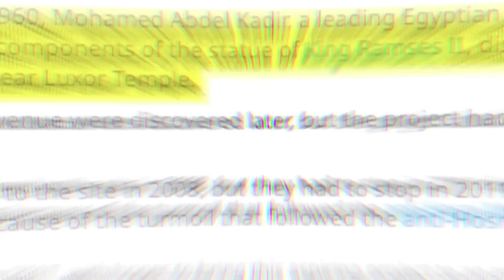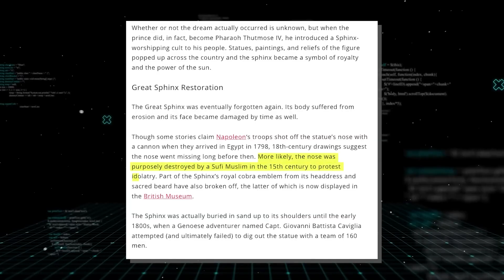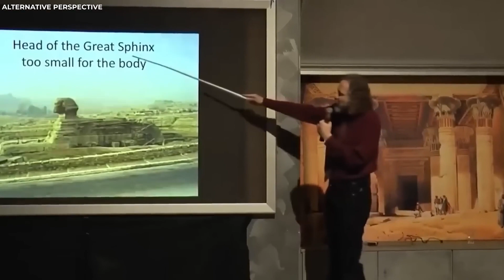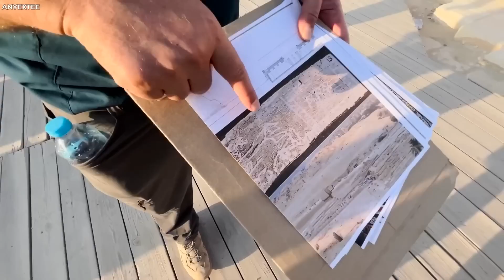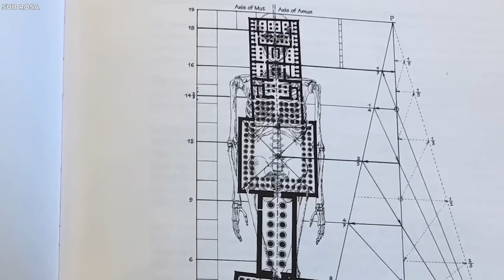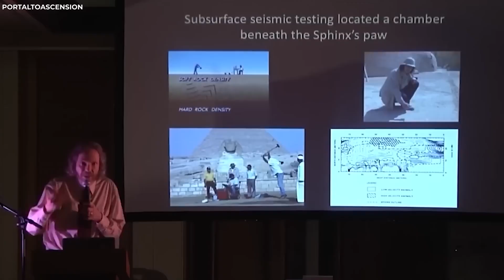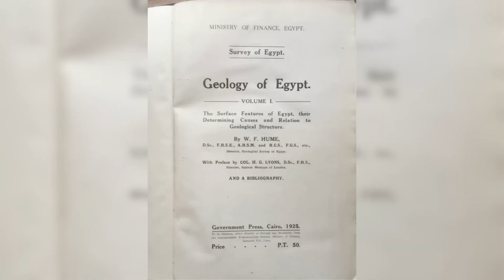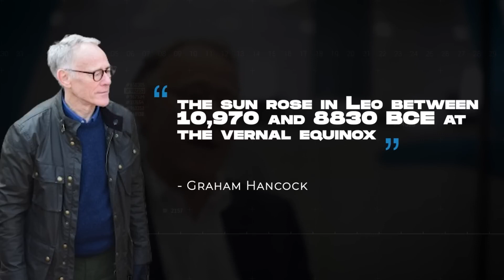Joe Rogan Reveals The Terrifying Truth About The Egyptian Sphinx